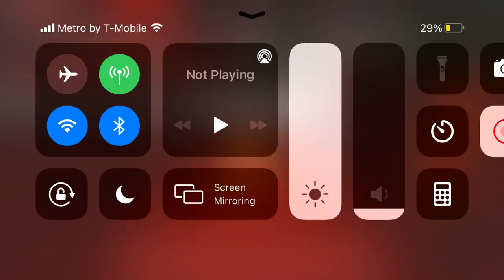Lil Mayo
Lmao